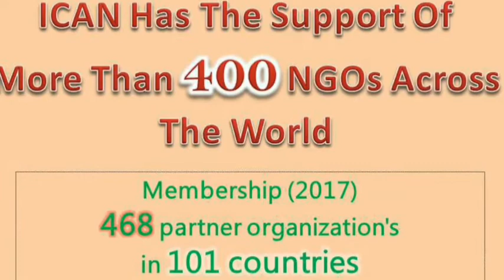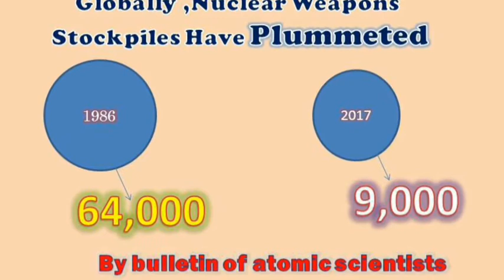2017 Nobel Peace Prize goes to ICAN नोबेल शांति पुरस्कार 2017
For year 2017 peace Nobel Prize goes to ICAN on 06 October 2017 announce from Stockholm sweden ,nobel peace prize winners list, UN Treaty 'beginning of the end for nuclear weapons,' say Nobel Peace Prize winners,Nobel Peace Prize goes to ICAN - INTERNATIONAL, ICAN, the group that just won the 2017 Nobel Peace Prize, explained.
current affairs nobel prize 2017 नोबेल शांति पुरस्कार 2017, campain to Abolish nuclear weapons win nobel prize